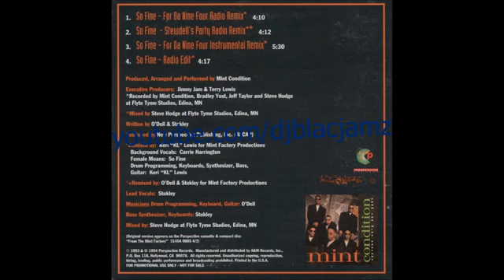Mint Condition - so fine (Stewdell's Party Radio Remix) (1994)905